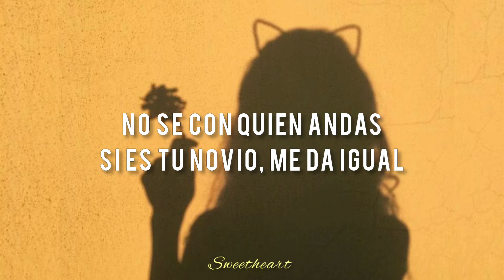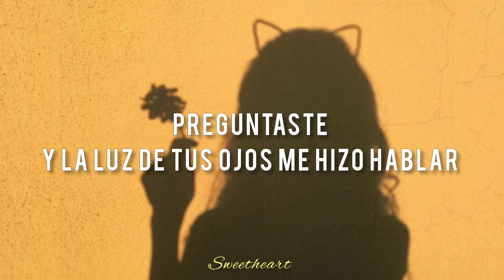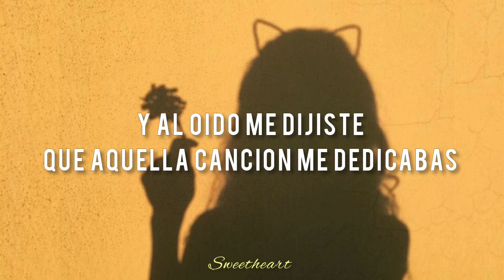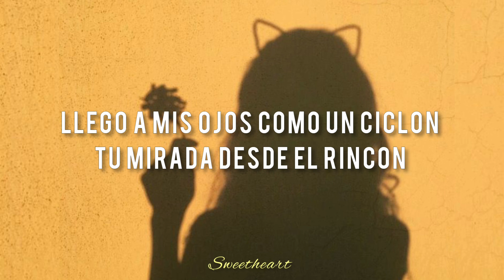La cita || Jeremías [Letra]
Carlos Eduardo López Ávila es un cantautor venezolano, más conocido como Jeremías, nació el 19 de septiembre de 1973 en Londres, Inglaterra, sus canciones abarcan el pop, la balada y los ritmos tropicales, con letras que narran los sentimientos de las personas, la cultura latina y el amor.​​

letra:
Llego a mis ojos como un ciclón
Tu mirada desde el rincón
Dejando a su paso un mar de neón, humo y licor
No se con quién andas, si es tu novio, me da igual

Me fui acercando un poco a ti
Y me dije sin parpadear 'Que bien se le ve el blue jean'
Sin pensarlo di un paso más
Y en las tripas peces me nadaron
Cuando al fin supe tu nombre

Y el plan del destino empezó a marchar
Que manera de juntar a este par de extraños
Que se empiezan a extrañar
Pronto tendrás que regresar con aquel fulano
Y yo con botella en mano
No podré olvidar la cita del azar

¿A qué te dedicas cuando no estás
Divirtiéndote en algún bar?
Preguntaste y la luz de tus ojos me hizo hablar
Rezo para conseguirme alguien como tú

Dobló esta apuesta mi corazón
Cuando ahí, tú sin ton ni son
Me invitaste a bailar, una banda empezó a tocar
Y al oído tu me dijiste que aquella canción me dedicabas

Y se nos hizo eterno aquel momento
Celebrando el encuentro
De dos náufragos
A orillas de la pasión

Llegó a mis ojos como un ciclón
Me mirabas desde el rincón